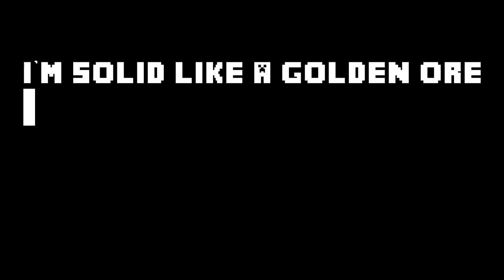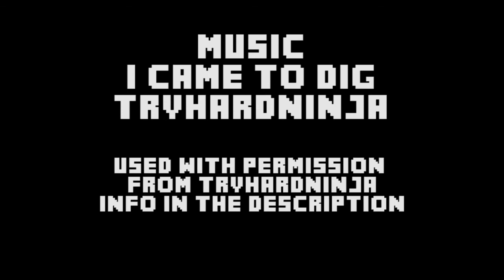I Came To Dig Episode 2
Check us out on Forums, Tumblr, Twitter, Facebook and Google+

We are also on itunes!